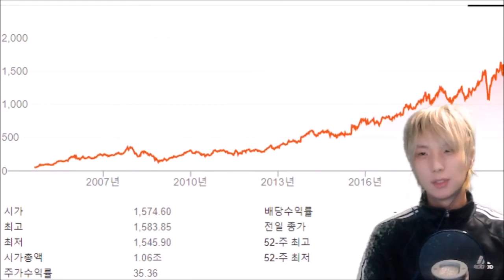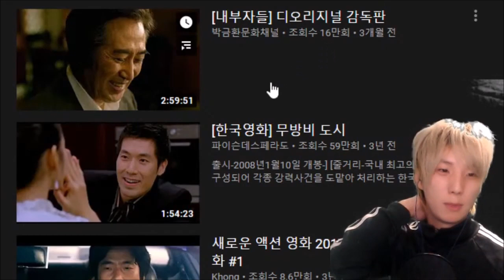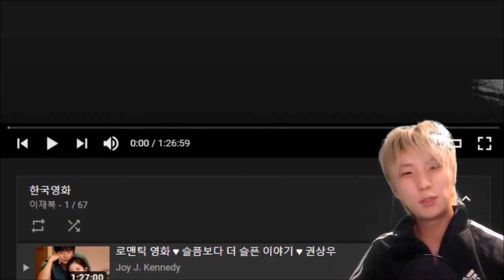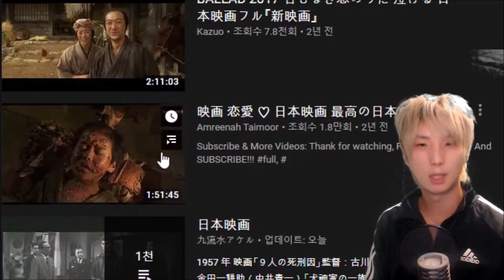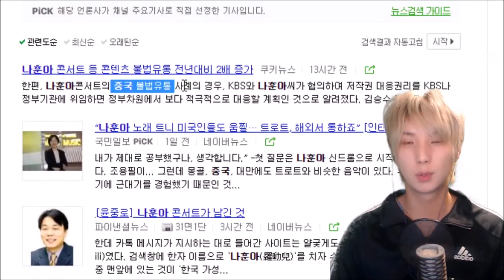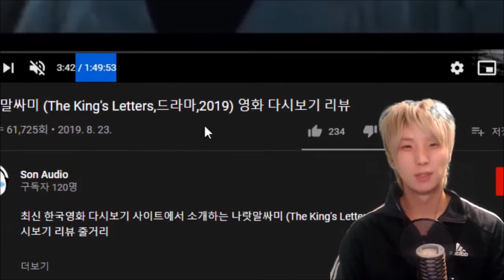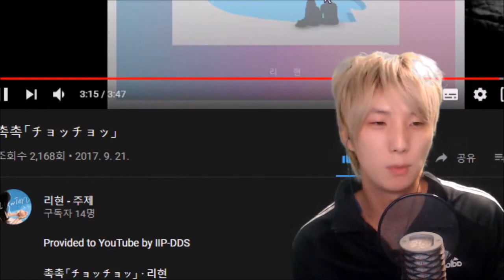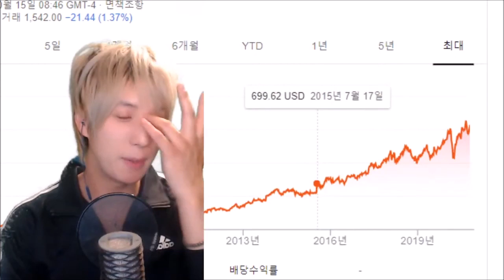グーグルの株を今すぐ買わなきゃいけない理由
グーグルに投資しましょう。
僕もします。